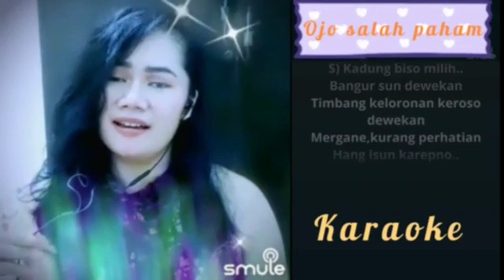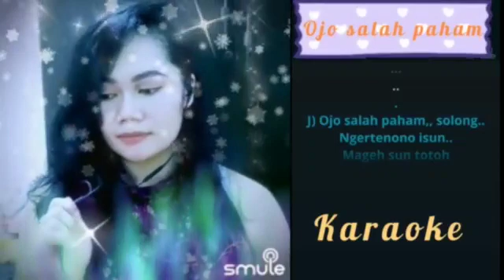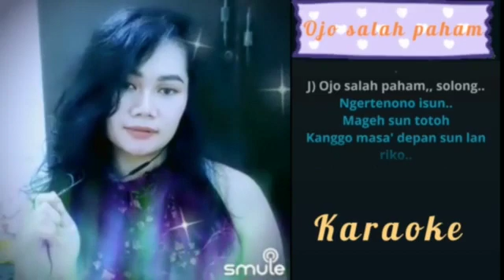13 Juni 2022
Video dari I R A W A D I